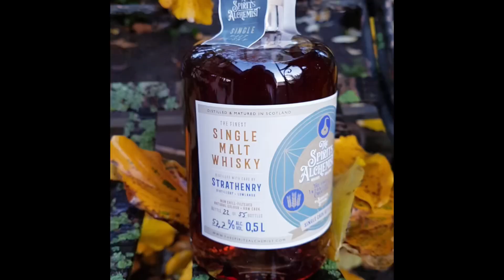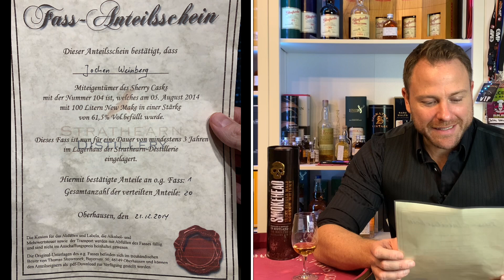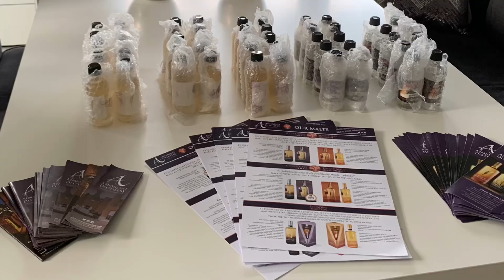Was kommt 2021: Junge Destillen und Ihre neuen Whiskys // Smokehead Islay Malt nebenbei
Was kommt 2021 auf uns zu? Was machen die jungen Wilden? Ein Ausblick auf die jungen Destillen, die ich für 2021 im Fokus habe. Und damit die Kehle geschmeidig bleibt, habe ich den Smokehead Islay Malt im Glas.

Ihr habt Lust auf ein privates Tasting - bei mir, bei Euch oder online? Ihr habt Interesse an einer Flaschenprobe?

Meine Videos stellen meine persönliche, rein subjektive, unabhängige Meinungen dar. Ich verfolge mit meinen Videos keine kommerziellen Interessen, sie sind Hobby und „reines Privatvergnügen“.